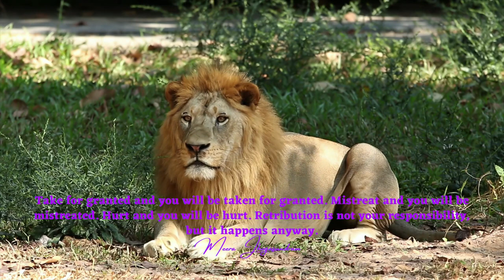Empowering Quotes (151) - Retribution is not your responsibility